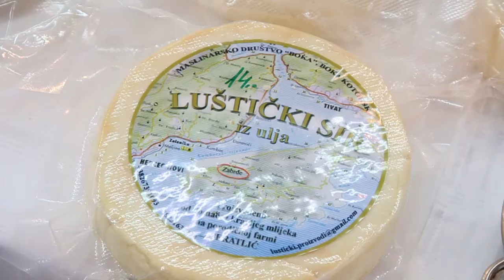17. Sajam MSP, PU i ŽP • Maslinarsko društvo Boka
Iz ugla izlagača - 17. Sajam malih i srednjih preduzeća, poslovnih usluga i ženskog preduzetništva • 22 - 24. oktobar 2015.
Jadranski sajam Budva